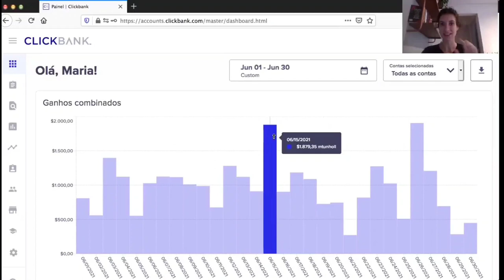ESSE PODE SER O MOTIVO DA SUA DEPR3SS4O (ESLEN DELANOGARE)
Vídeo original:
ESLEN DELANOGARE (PSICÓLOGO E NEUROCIENTISTA) - Lutz Podcast #20